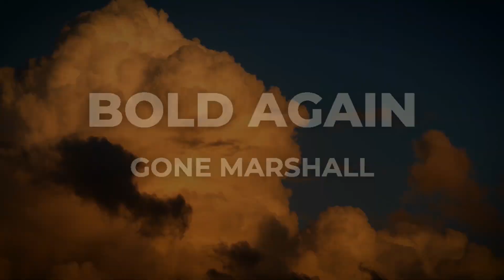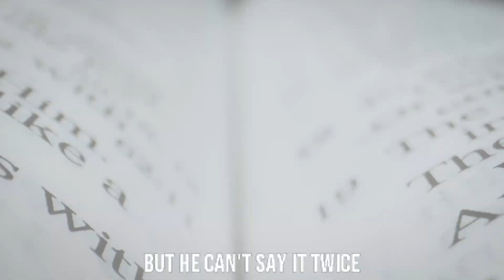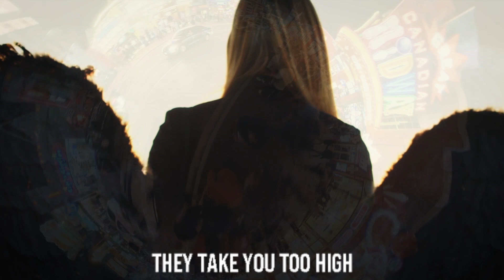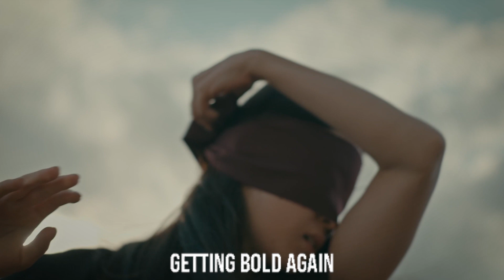'Bold Again' Lyric Video by Singer Songwriter Gone Marshall: Lou Reed Meets Pink Floyd & Johnny Cash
'Bold Again' Lyric Video for Original 2023 Single by Gone Marshall from the EP, '25th Century Crooner' | Info about Gone Marshall * Playlist

~~ Lyrics ~~

Each morning you wake
New plans in your head
Those right turns you take
Are left behind instead

Green trees outside
So friendly by day
But at night you can’t hide
From the jokers who say

On your own again
In a strange land
Go around the bend
you'll never come back
Blue letters send
Mend all the facts
Hey, hey

Time rolls you back
Think about old friends
Lovers lie on tracks, say
“I Hope it never ends”

And Willowy Steve
Eats lemons and ice
All his poetry to weave
But he can't say it twice

Blue letters send
Mend all the cracks
Hey, hey...

The sun draws you in
Put your wings in the bin
They take you too high
Your thundering sins
A log in my eye

Too high...
Too high...
Too high...
Too high...

Two Tonys you knew
Put themselves away
One was too blue
And the other too grey

The thorns from your rose
Come clattering down
Hey stay with us, kid
We like you hangin' around

You’re getting bold again
But you'll always come back
Stories told again
Red letter days
Keep you on track

Getting bold again
Kisses like velvet
Words are like wax

Getting bold again
Bury the hatchet
Sharpen the axe

Yea...

Your words are like wax
They always bend back

~~ Connect ~~